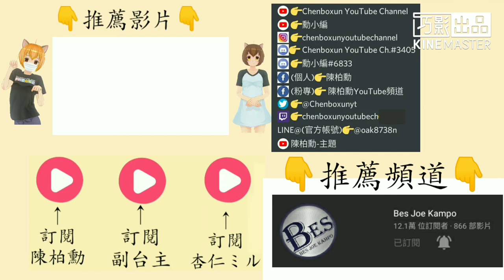【陳柏勳】【Q&A問答】七百訂閱QA問答(下)丨我幾歲？用什麼剪輯？(全字幕)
👇台主是哪裡人？👇
❌中國(China)

副台主👉GTA5台灣警察大隊

合作夥伴👉GTA5台灣警察大隊